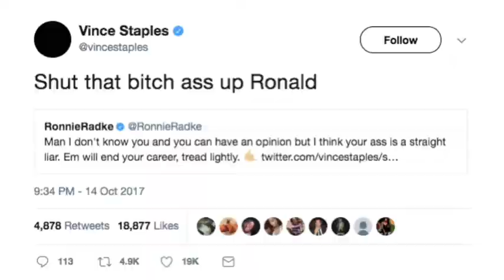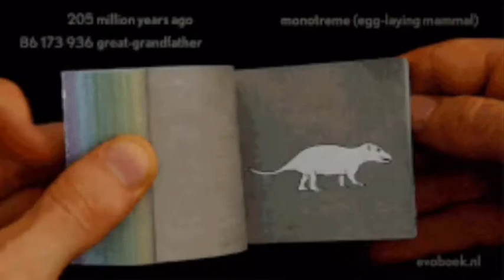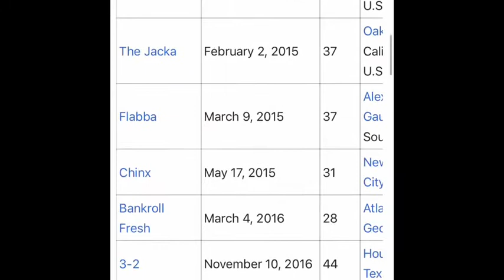H0W RAPPERS ARE USED !N THE MUSIC INDUSTRY|ROXANNE SHANTÉ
S02EP04 (EXPLICIT)

Song playing in this video is titled ‘Til Ya Lose’
Artist: Blanche Eden

Copyright SheWolf Entertainment